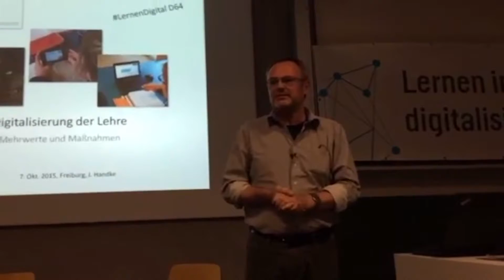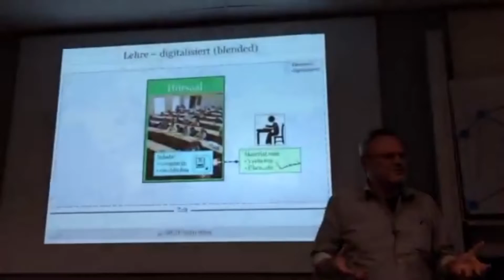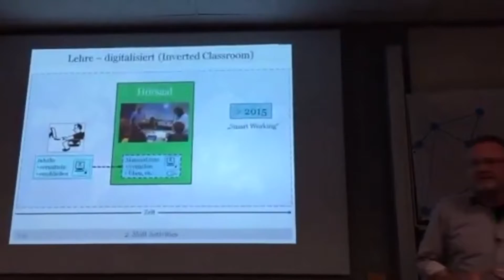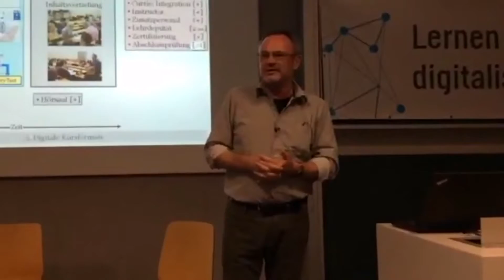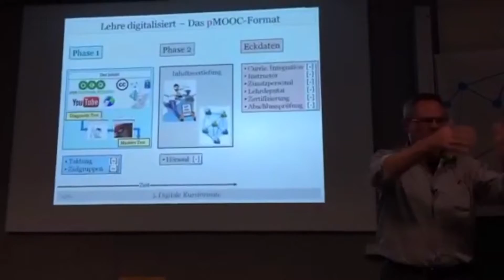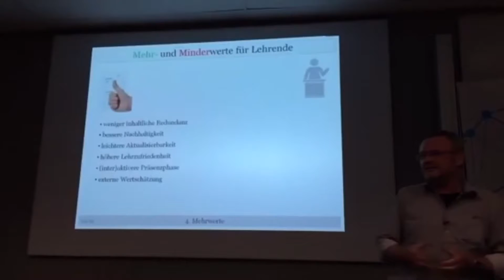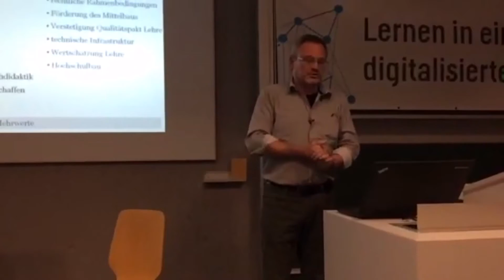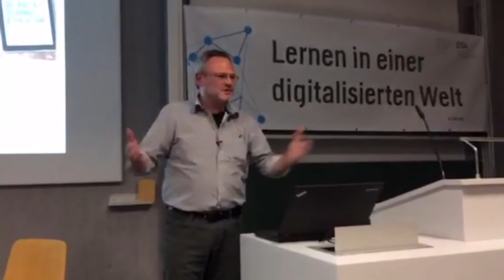Lernen in einer digitalisierten Welt - Auftaktveranstaltung mit Prof. Dr. Jürgen Handke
Am 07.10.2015 fand an der PH Freiburg die Auftaktveranstaltung der D64-Reihe »Lernen in einer digitalisierten Welt« statt. Die Aufnahmen stammen von einem abgespeicherten Periscope-Livestream, den ich aufgrund seiner Länge in vier Teile zerlegt habe.
Teil 01 Anmoderation von Saskia Esken
Teil 02 Impulsvortrag von Prof. Dr. Jürgen Handke
Teil 03 Impulsvortrag von Martin Lindner
Teil 04 Podiumsdiskussion